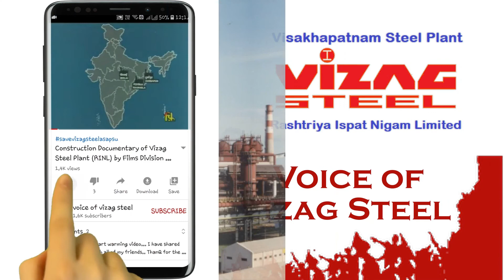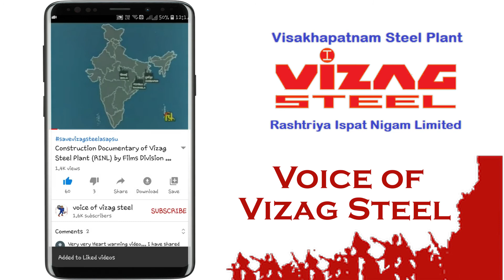యువ కార్మికులారా! కదిలి రండి! ఛలో ఢిల్లీ. పోస్కోని వ్యతిరేకిస్తూ మార్చ్ 23న ధర్నా చేద్దాం ।